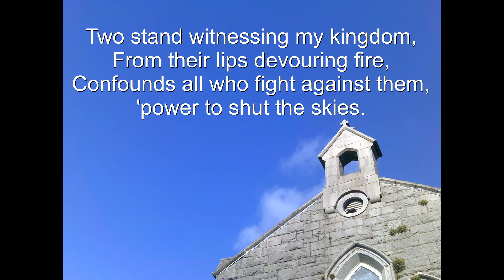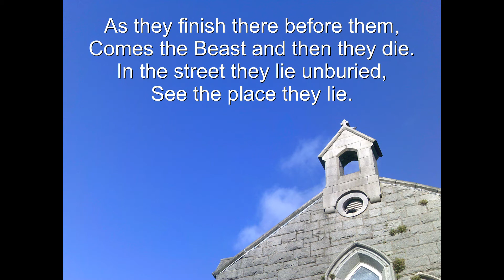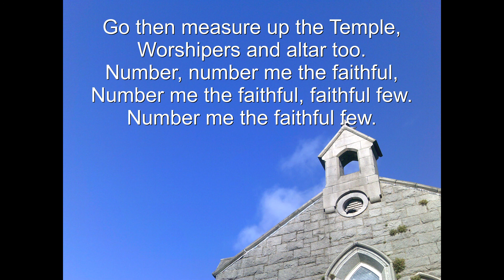CH11 Go then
Ch11 of Revelations.